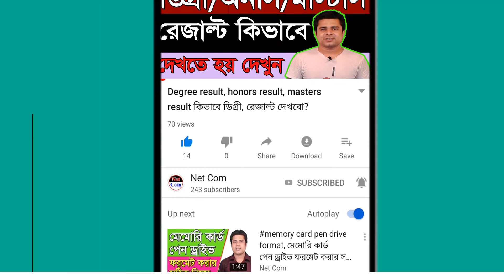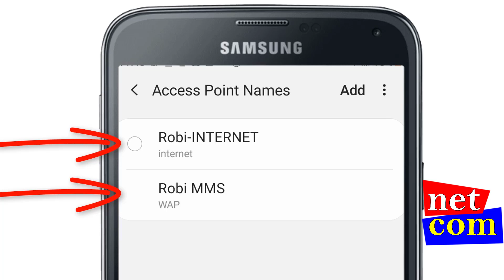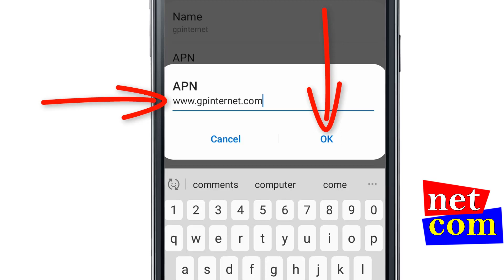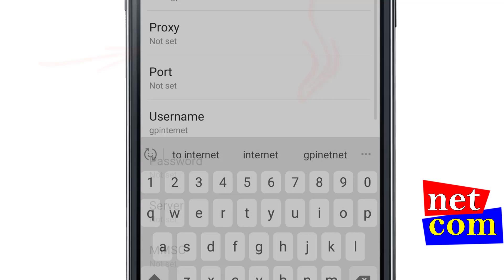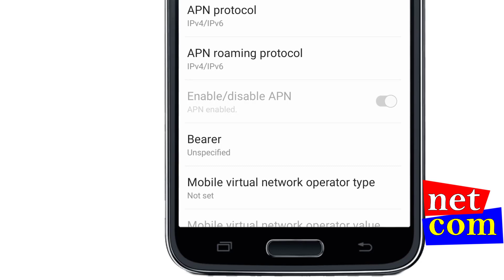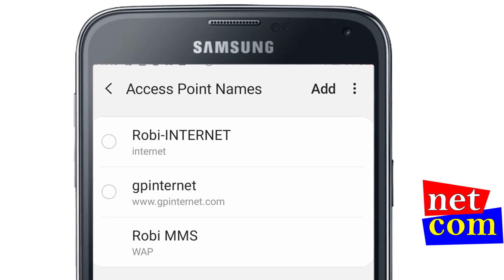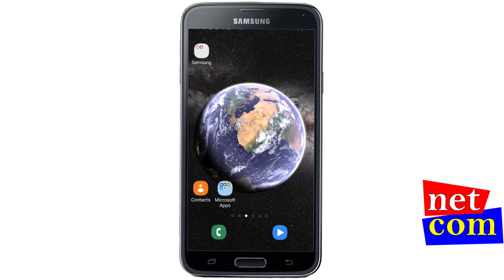ফোনে এটা চালু করে ইন্টারনেটের গতি অনেক বাড়িয়ে নিতে পারবেন। Internet Speed Setting.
প্রিয় বন্ধু/বান্ধবী নেটকম চ্যানেলের ভিডিও দেখার জন্য আপনাকে অনেক ধন্যবাদ…..

প্রিয় ফ্রেন্ড এই চ্যানেলে… কম্পিউটার সফটওয়ার, মোবাইল সফটওয়ার, অনলাইন সংক্রান্ত ও বর্তমান প্রযুক্তি সম্পর্কে বিভিন্ন ধরনের টিউটোরিয়াল আপলোড করা হয়।

প্রিয় ফ্রেন্ড এই চ্যানেলে আপনার মূল্যবান সময় দেওয়ার জন্য আপনাকে অনেক ধন্যবাদ।

নেটকম
রুবেল মাহমুদ